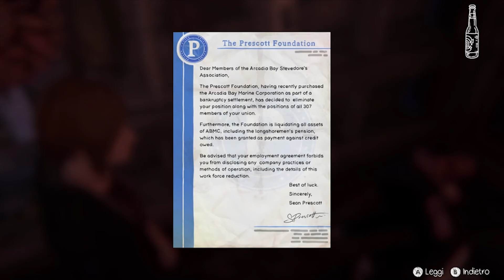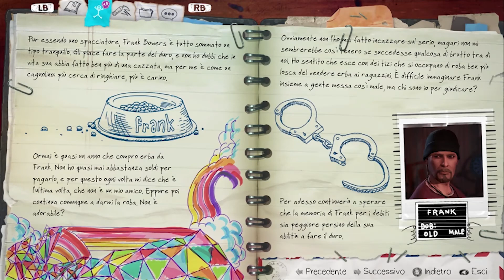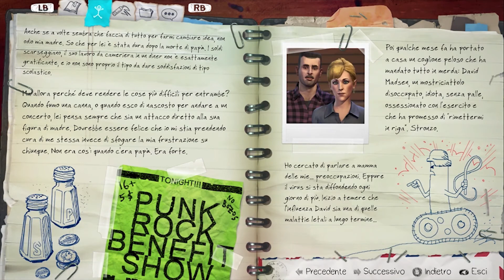LIS: Before The Storm✸Let'sPlay ITA✸Episodio 1 Svegliati►02.Rachel Amber